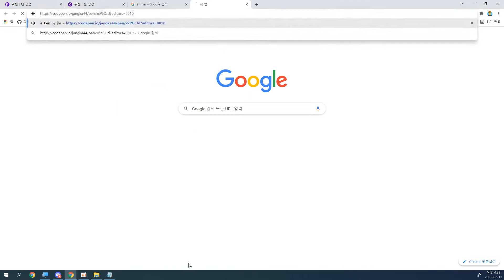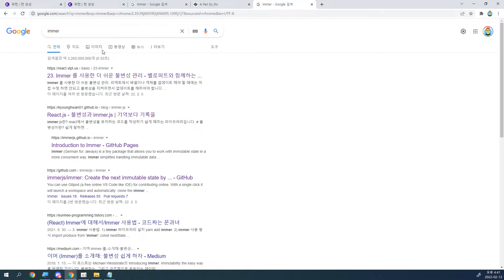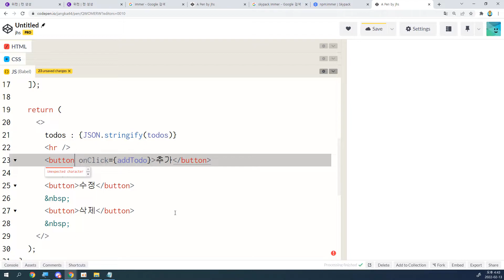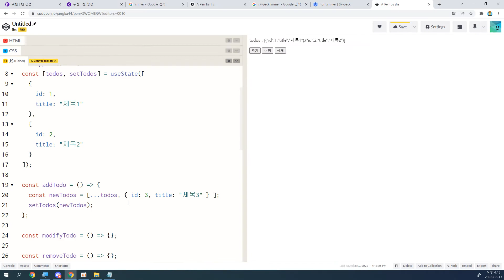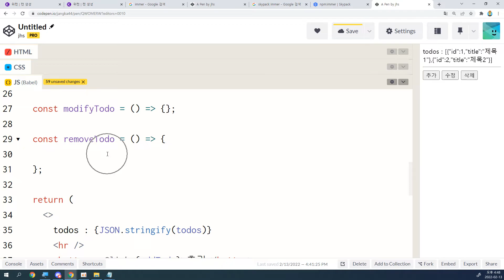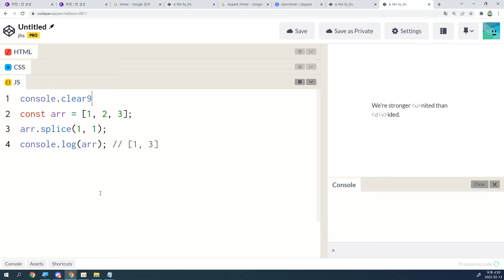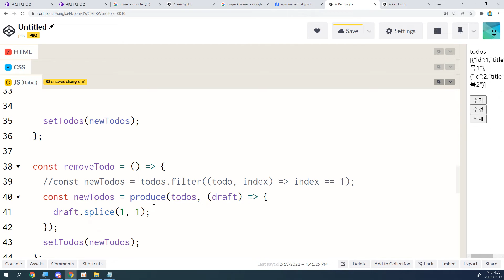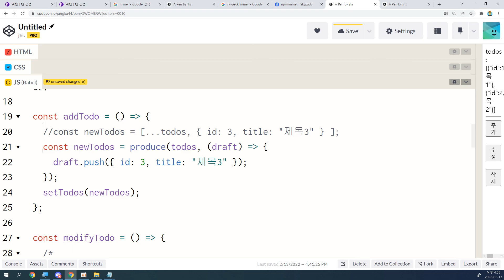22 02 06, ken 3514, 리액트 TODO LIST, 34강, immer 소개